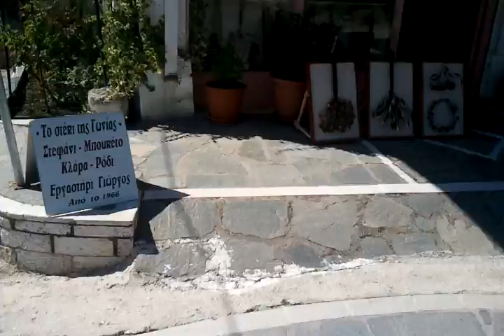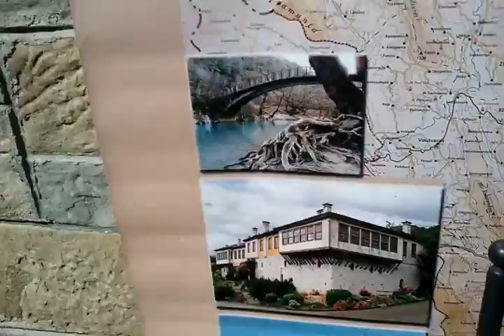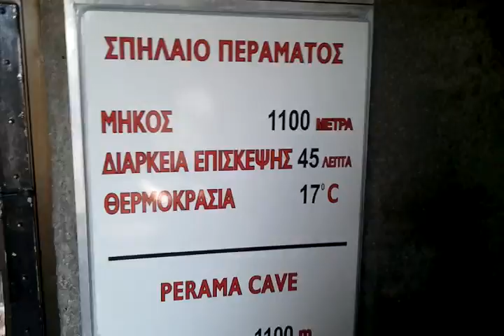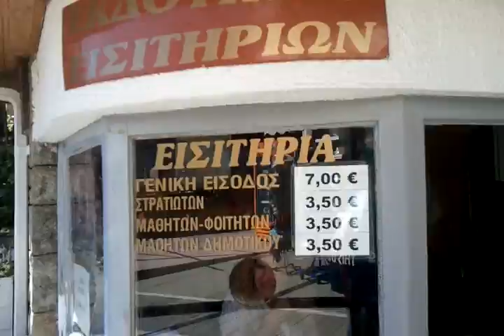ΣΠΗΛΑΙΟ ΠΕΡΑΜΑΤΟΣ Η ΕΞΟΔΟΣ . ΙΩΑΝΝΙΝΑ 28/09/13 12 54